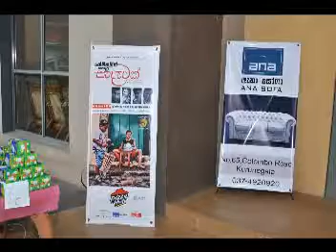MANDAKINI CLASSICAL - pipunu maleka hade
Mandaakini live classical band.